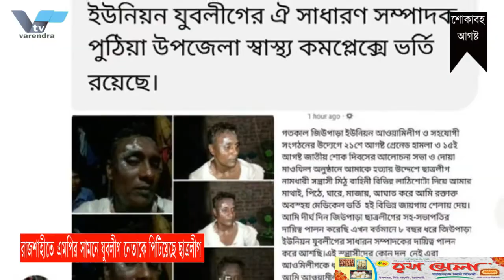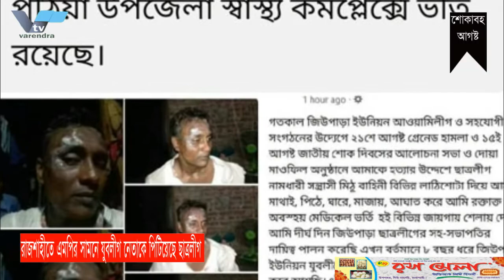সয়াবিনের দাম আবারও লিটারে বাড়ল ৭ টাকা The price of soybean once again increased by 7 taka per liter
সয়াবিনের দাম আবারও বাড়ল ৭ টাকা The price of soybean once again increased by 7 taka per liter

সয়াবিনের দাম আবারও লিটারে বাড়ল ৭ টাকা
বোতলজাত সয়াবিন তেল দাম প্রতি লিটারে ৭ টাকা করে বাড়ানোর সিদ্ধান্ত হয়েছে। ফলে এখন থেকে বোতলজাত সয়াবিন তেল প্রতি লিটারে ১৯২ টাকায় বিক্রি হবে। মঙ্গলবার থেকে এ সিদ্ধান্ত কার্যকর হবে বলে জানিয়েছে মিলমালিকদের সংগঠন বাংলাদেশ ভেজিটেবল অয়েল রিফাইনার্স অ্যান্ড বনস্পতি ম্যানুফ্যাকচারার্স অ্যাসোসিয়েশন।
এর আগে গত ৩ আগস্ট সয়াবিন তেলের দাম লিটারপ্রতি ২০ টাকা বাড়ানোর প্রস্তাব দিয়েছিল মিলমালিকদের সংগঠন বাংলাদেশ ভেজিটেবল অয়েল রিফাইনার্স অ্যান্ড বনস্পতি ম্যানুফ্যাকচারার্স অ্যাসোসিয়েশন। দাম বাড়ানোর এ প্রস্তাব ৩ আগস্ট বাংলাদেশ ট্রেড অ্যান্ড ট্যারিফ কমিশনকে দিয়েছে সংগঠনটি। এতে প্রতি লিটার খোলা সয়াবিন তেলের দাম ১৮০ টাকা, এক লিটারের বোতল ২০৫ টাকা এবং পাঁচ লিটারের বোতল ৯৬০ টাকা করার কথা বলা হয়েছিল। মঙ্গলবার ভেজিটেবল অয়েল রিফাইনার্স অ্যান্ড বনস্পতি ম্যানুফ্যাকচারার্স অ্যাসোসিয়েশন বিজ্ঞপ্তি দিয়ে জানাল বোতলজাত সয়াবিনের দাম প্রতি লিটারে ৭ টাকা করে বাড়ছে।

The price of soybean once again increased by 7 rupees per liter
It has been decided to increase the price of bottled soybean oil by 7 rupees per liter. As a result, bottled soybean oil will be sold at Tk 192 per liter from now. Bangladesh Vegetable Oil Refiners and Banaspati Manufacturers Association said that this decision will be effective from Tuesday.
Earlier, on August 3, the Bangladesh Vegetable Oil Refiners and Banaspati Manufacturers Association proposed to increase the price of soybean oil by Tk 20 per liter. The organization gave this proposal to the Bangladesh Trade and Tariff Commission on August 3 to increase the price. It was said to make the price of open soybean oil Tk 180 per liter, one liter bottle at Tk 205 and five liter bottle at Tk 960. On Tuesday, the Vegetable Oil Refiners and Banaspati Manufacturers Association notified that the price of bottled soybean is increasing by Rs 7 per litre.